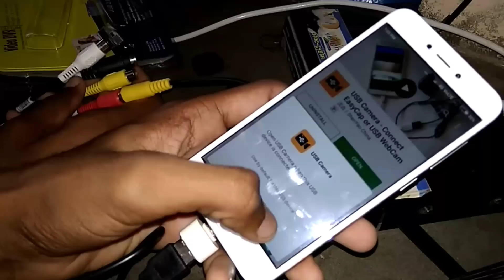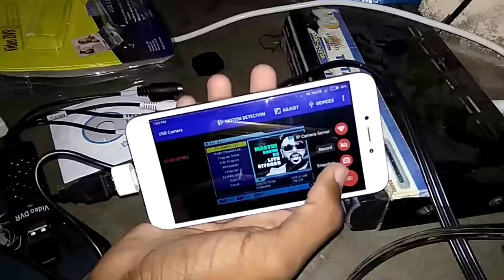सेटॉपबॉक्स को mobile में connect कैसे करे ? 101 % Working tricks